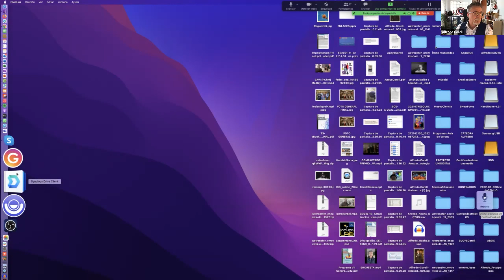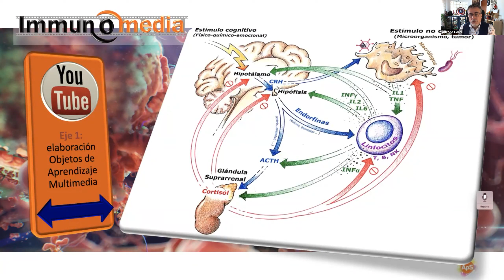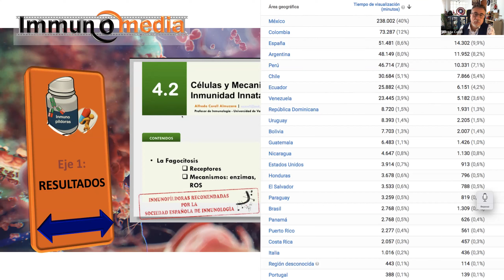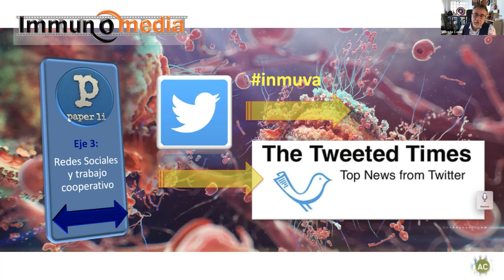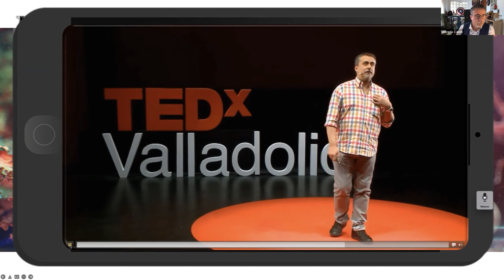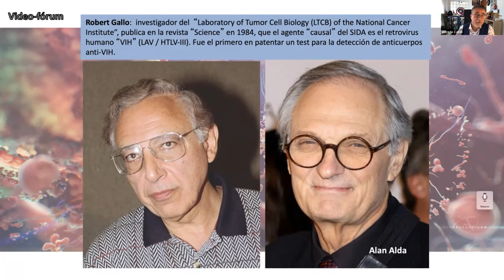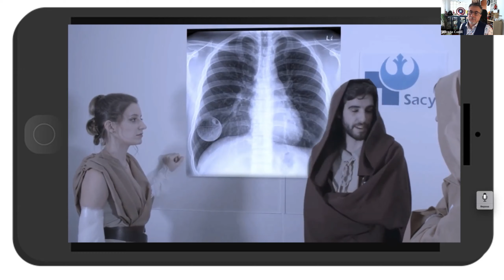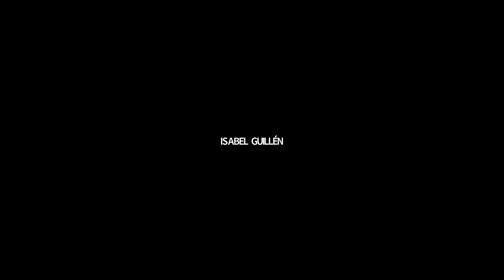Innovación docente en inmunología — Dr Alfredo Corell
Alfredo Corell. Doctor en Biología, Catedrático de Inmunología en la Universidad de Valladolid, donde es Vicerrector de Innovación Docente y transformación digital.

Coordinador del proyecto de innovación docente Immunomedia, una plataforma digital de docencia y divulgación en la que participan profesores de seis universidades españolas y dos extranjeras, que ha sido reconocida tanto nacional como internacionalmente. .

Nombrado 'Mejor Docente Universitario de España en 2018' en los II Premios Educa Abanca .Galardonado en 2021 con el Primer Premio CSIC-Fundación BBVA a la Comunicación Científica y ha sido incluido por la lista Forbes entre los 100 españoles más creativos del mundo empresarial

Divulgador científico y colaborador habitual en diferentes medios de comunicación: La Sexta Noche, La hora de la 1, etc